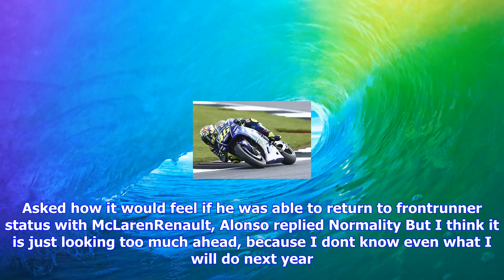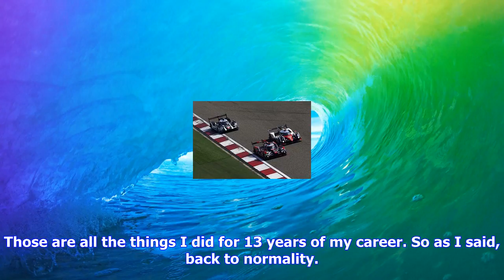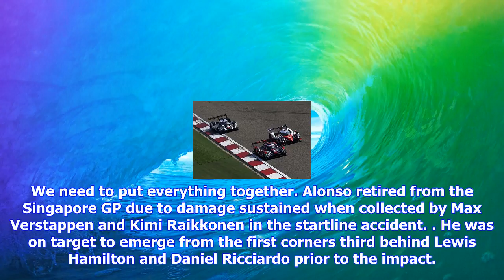Breaking News | Alonso expects 'normality' with honda gone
Alonso expects 'normality' with honda gone

The end of Hondas unsuccessful partnership with McLaren was finally announced ahead of the Singapore...